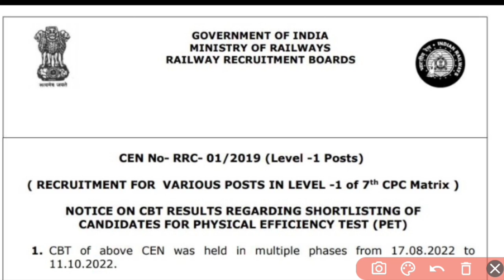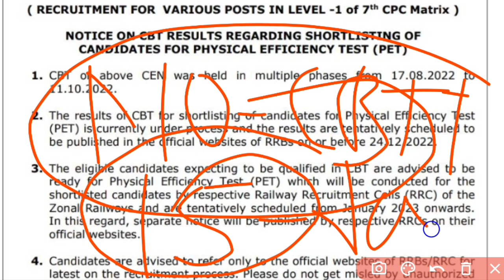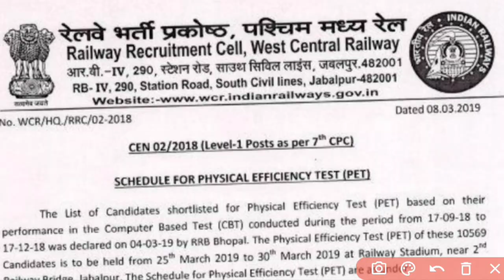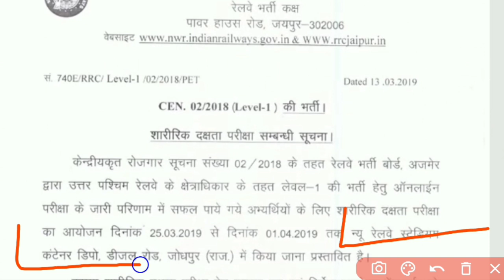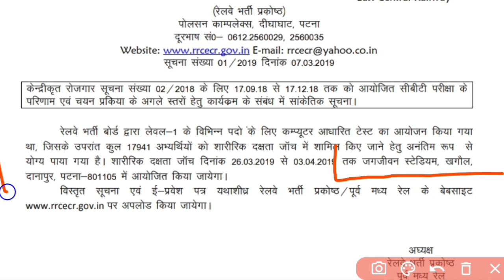group d result 2022 | group d zone wise pet center | group d physical | group d cutoff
group d zone wise cut off
group d ka cut off kitna jayega
group d cut off kitna jayega
group d cut off analysis
group d answer key kab aayega
group d ka answer key kab aayega
group d answer key update
group d attendance 2022
group d attendance
group d zone wise attendance
group d appeared candidate
group d normalization 2022
group d percentile normalization
group d ka result kab aayega
group d result update
group d result news
group d 4th phase exam
group d hard shift
group d hardest shift
group d easy shift
group d moderate shift